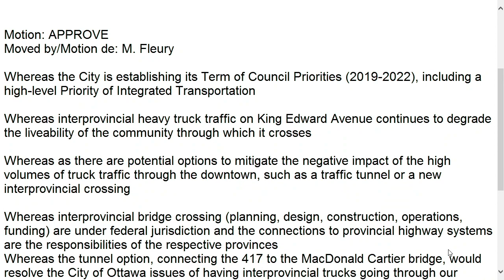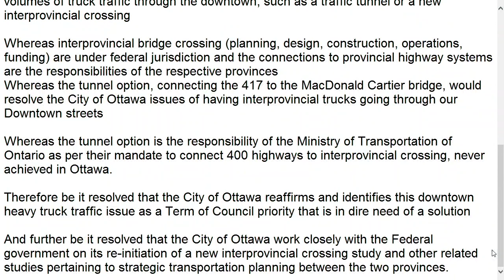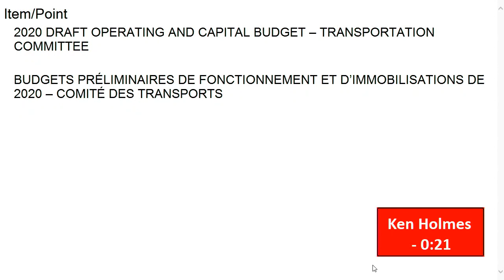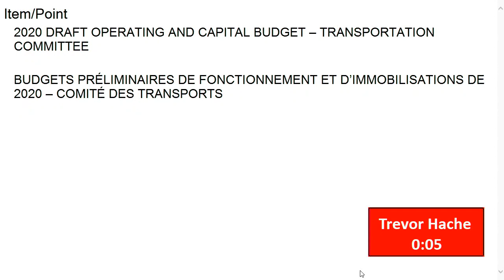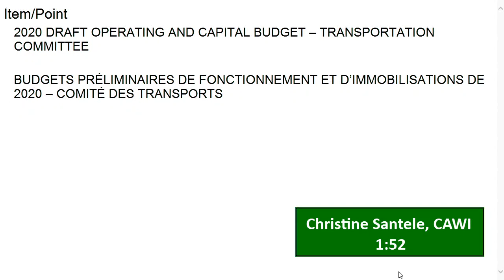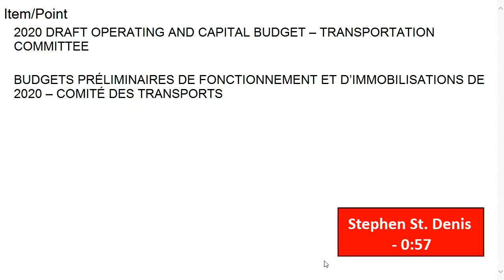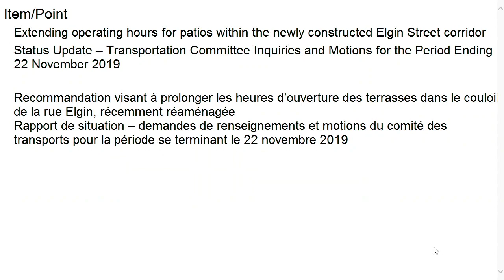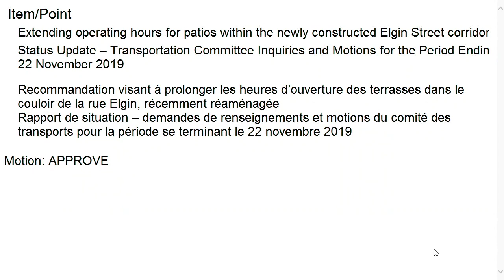Transportation Committee - 4 December 2019 (2/2)